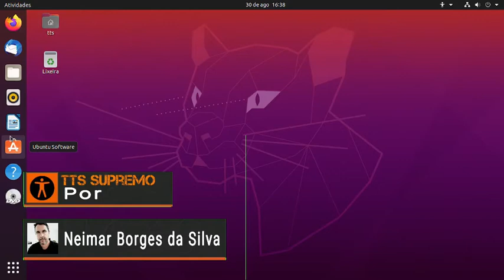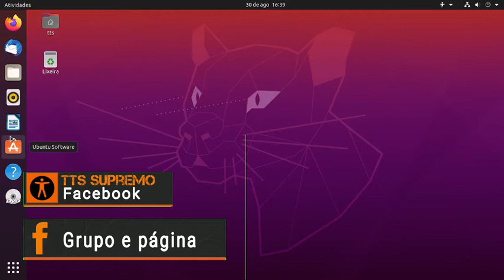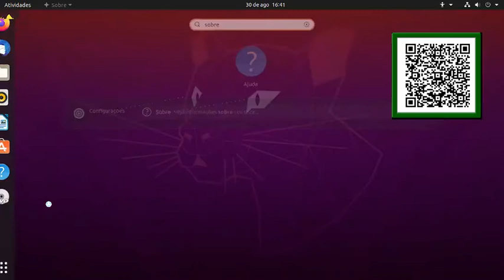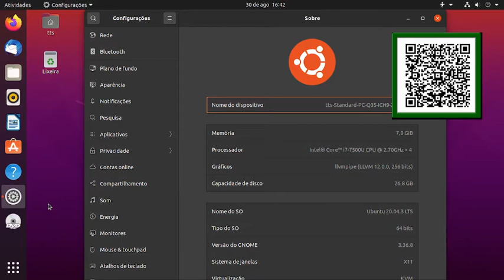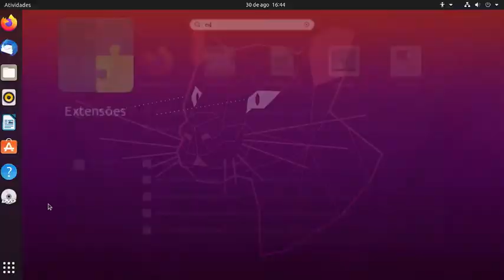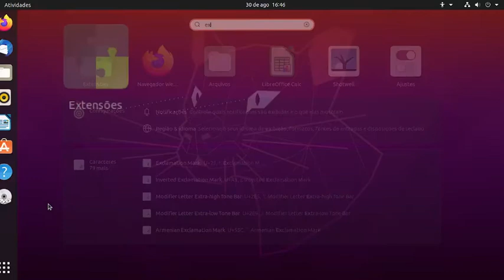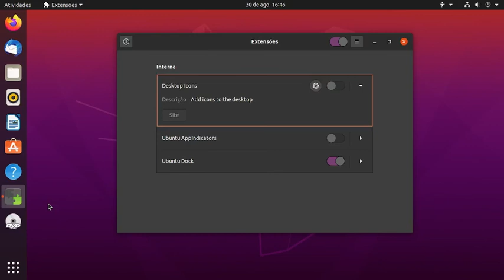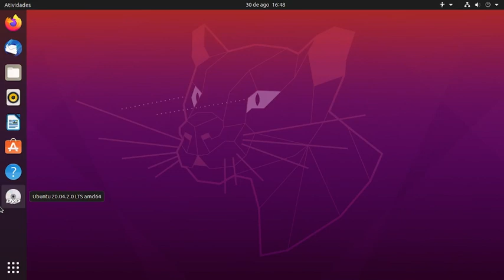As extençoes do Ubuntu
Neste vídeo vamos tratar das extençoes do Ubuntu e de sobre como podemos manipulá-las com  acessibilidade.
O canal possui uma pleylist sobre o sistema e você pode acompanhar o conteúdo pelo link abaixo.

O TTS Supremo agora também tem um pix, caso você queira e possa me pagar um cafezinho, fique a vontade, isto certamente vai qualificar ainda mais o trabalho que é feito com tanto carinho por aqui.

☕O e-mail é o Pix☕